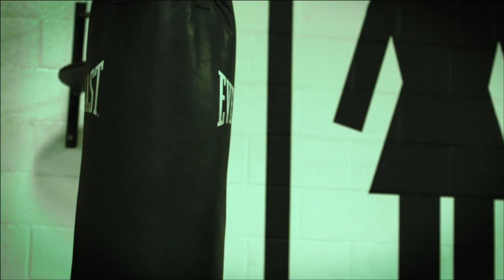Blackmagic Cinema Camera footage DNG Boxer ty evans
Timothy Cripes grade of Ty evans punching bag